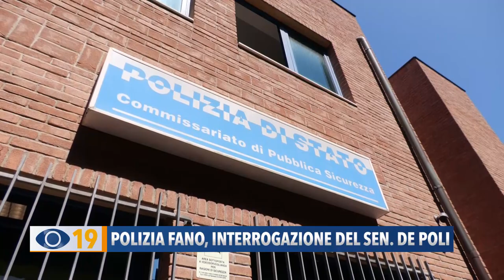Polizia Fano: interrogazione del Sanatore De Poli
Carenza di poliziotti di Fano: il senatore dell'UDC Antonio De Poli ha presentato un’interrogazione parlamentare indirizzata al Ministro dell’Interno con la quale chiede anche di promuovere il Commissariato al primo livello per avere quanto prima un numero di agenti adeguato rispetto alle risposte da dare sia al territorio sia alle stesse forze dell’ordine costrette a turni estenuanti. Ce ne parla il delegato provinciale UDC, per il comparto sicurezza, Stefano Pollegioni.